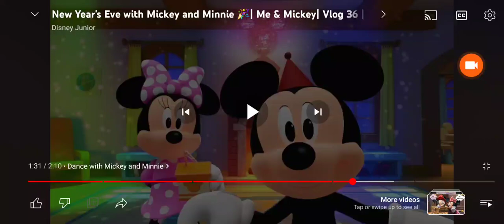Me and Mickey are dancing